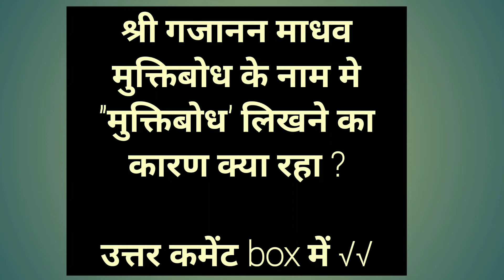'मुक्तिबोध ' लिखने का कारण।